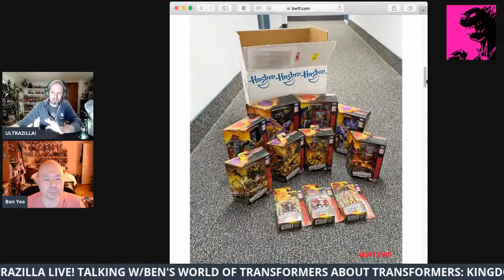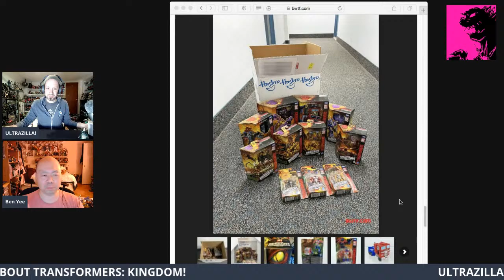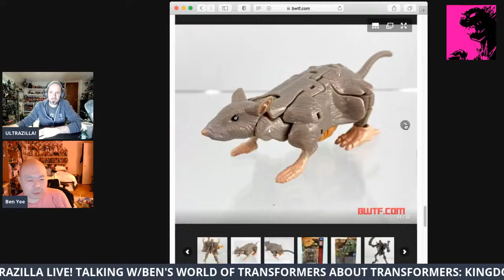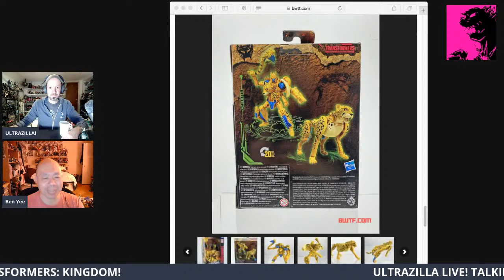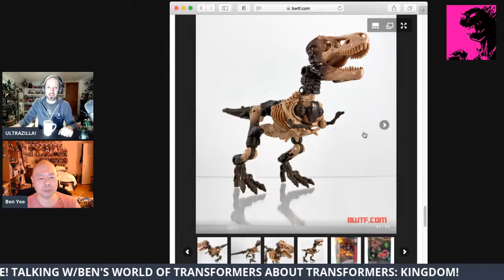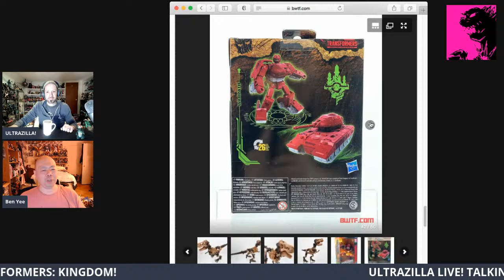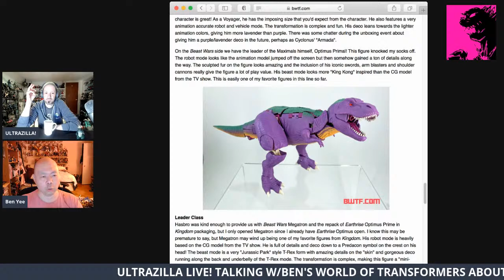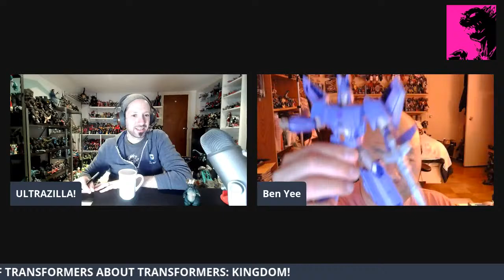ULTRAZILLA LIVE! TALKING W/BEN'S WORLD OF TRANSFORMERS ABOUT TF: KINGDOM!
On this ULTRAZILLA LIVE! I'll be talking to BEN'S WORLD OF TRANSFORMERS about his recent Hasbro Zoom Unboxing experience of the full first wave of TRANSFORMERS: KINGDOM!